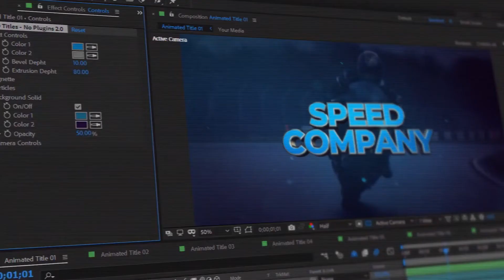3D Titles - No Plugins 2.0 (After Effects template)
After Effects Version: CC 2018, or higher.

Plugins required: None.

Frame Rate: 29,98 fps.